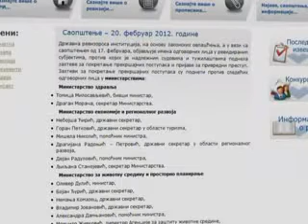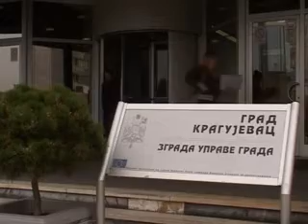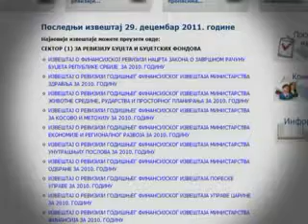DA LI JE POGREŠNO PLAĆATI PREVOZ GRADJANIMA I GRADITI ŠKOLSKE SALE?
Po mišljenju DRI Grad Kragujevac načinio je prekršaj time što plaća prevoz za 500 Kragujevačana koji rade u Juri u Rači ili finasira izgradnju školskih sala. Gradonačelnik Veroljub Stevanović kaže da je spreman da, ako bude potrebno, snosi odgovornost za to.